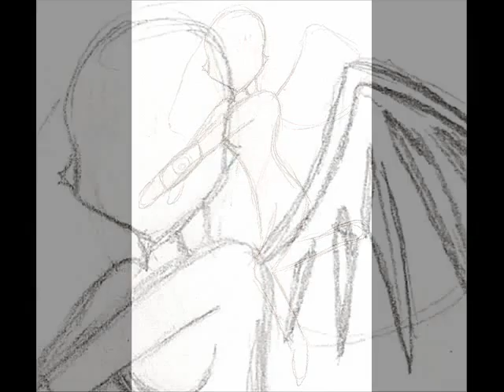Some Of My Drawings ~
O.O